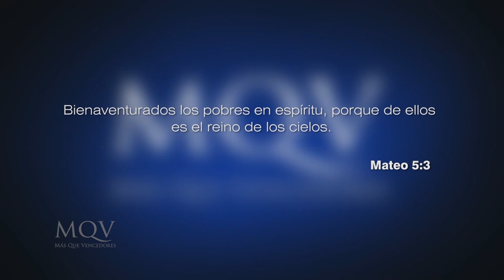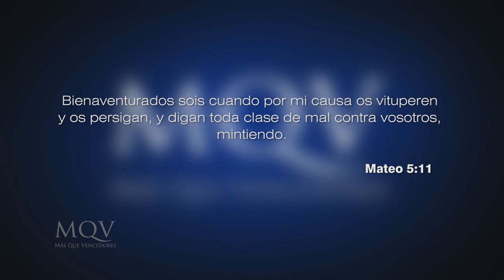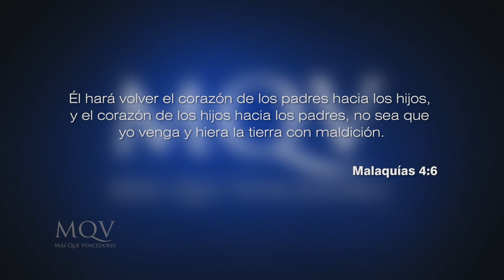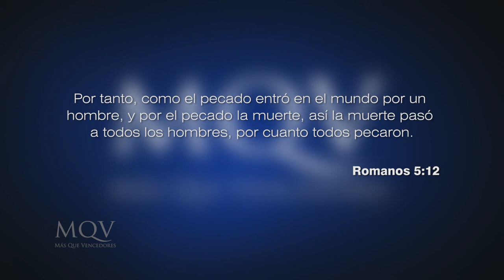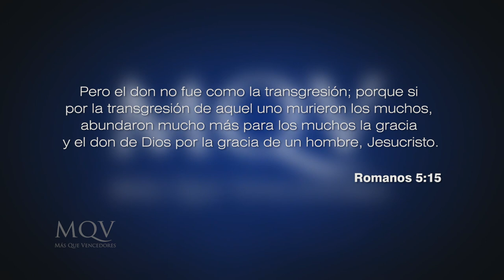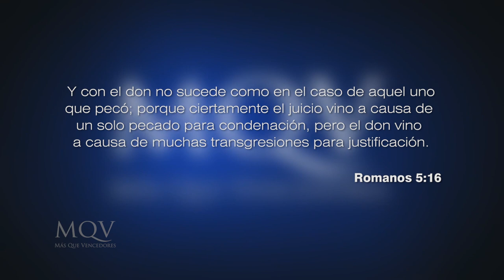TV255 Prédica del pastor Emilio Agüero - En busca de la felicidad